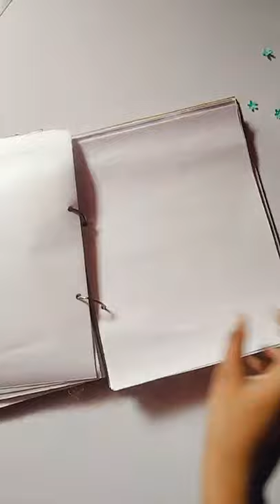Handmade Diary | Handmade Book | Handmade Gift | Photo Diary| Customizable | Bulbul's Craft Gallery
GIVE LOTS OF LOVE.

(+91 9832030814 incase the link does not work)

Keep watching :)
Keep supporting.
Keep loving :)
Keep staying.

(♡´･ᴗ･`♡)HAPPY CRAFTING(♡´･ᴗ･`♡)

      ❤🌠Bulbul's Craft Gallery🌠❤
               💖Art Has No End💖